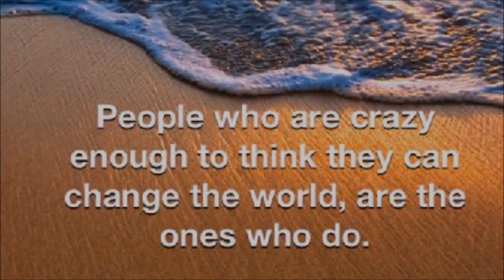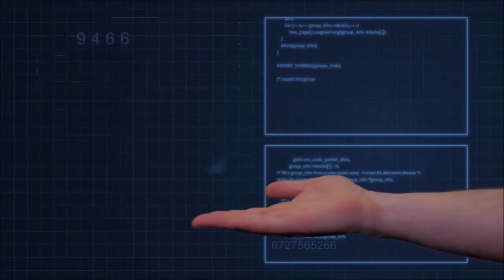Ep 89 Breaking Barriers: Seamus Power's Journey to Powering Health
One World in a New World with Seamus Power - Founder, Powering Health

Seamus is a newcomer to exploring the realms of connectedness, rather rare in our guest book. His opening comments are insightful for viewers late in their careers who are beginning to wonder what's next. How do we evolve with consciousness? Perhaps its a heads up for the others, too.

Seamus' snapshot view of his shift in awareness is quite profound; becoming an enlightened executive, if you will. It's refreshing to hear of the relevance of multidimensional perspectives in very practical terms. The interconnectedness of all things bubbles up from exploration in this apocalyptic chat.

A rise in management levels at Hewlett Packard held conflicting allegiances, Seamus admits, and speaks to a plethora of considerations and decisions that affect people, places and things. He found the leaders that were most engaged with the employees were the ones most engaged with themselves, in their own growth.

Seamus shares some key management strategies that reflect an awareness of connection that set up his further exploration into self-awareness after leaving the corporate world. His remarks about the transition are full of self-discoveries and insights worthy of exploration.

Seamus and Zen share some experience with Otto Scharmer's (MIT) Theory U model and the activity of co-presencing and transformation. It's an intriguing segment you'll find beneficial. What would a fully present group be able to prototype. What's that? Listen in. It'll be worth your investment.

Zen crafts a radically curious apocalyptic question that Seamus responds noting the technologies we have to measure, yet there's also an internal measuring system he's become aware of and the conversation deepens. Also a great moment to catch. Seamus brings his world-bridging awareness into practice throughout this apocalyptic chat.

You'll enjoy the transition into a discussion about the body, brain, mind et al as a holistic system and how it might work if everything was hooked up appropriately. The spark in their conversation just might spill out. Thanks for showing up and giving us your precious time. We know people don't like to write much about this kind of brain candy.